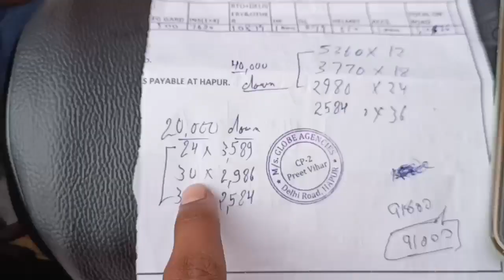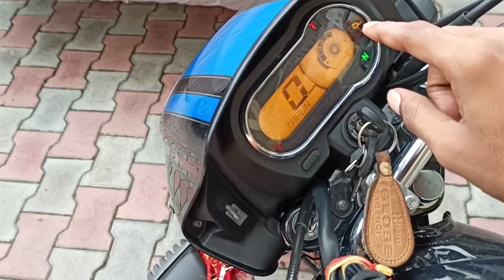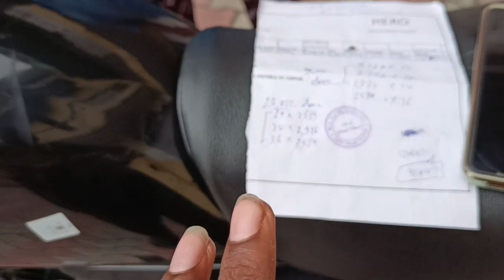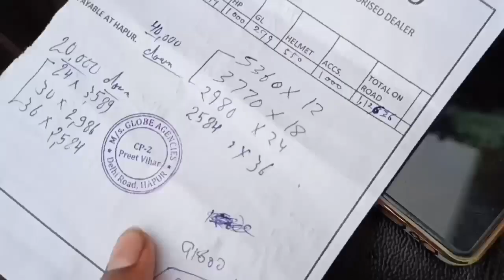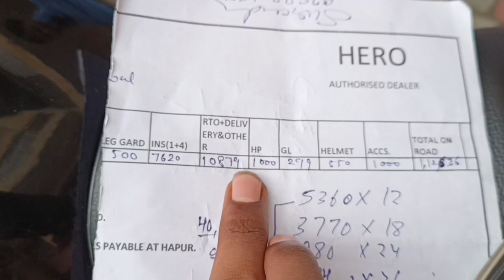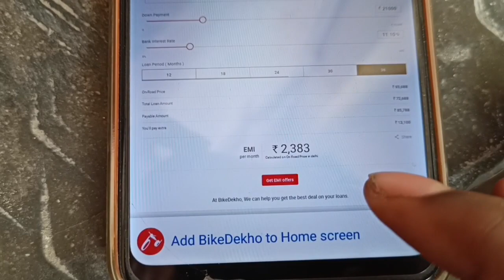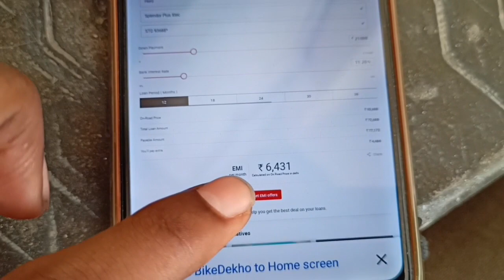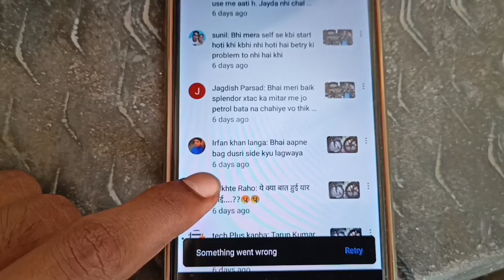splendor xtec on road price || splendor xtec 2023 new model emi down payment || splendor bs7 e20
|| Dear Friends Your Welcome To My YouTube
 Channel ||

This is my new YouTube channel and I am upload a new video in every week || If you like to this video so you can also Subscribe my chanel || And I will make it sure that your trust is with me || So keep watching my all new videos on this channel ||

                                  ~ [TARUN KUMAR] ✓